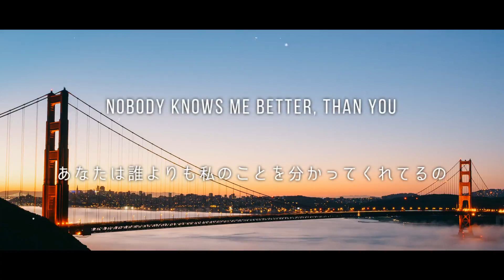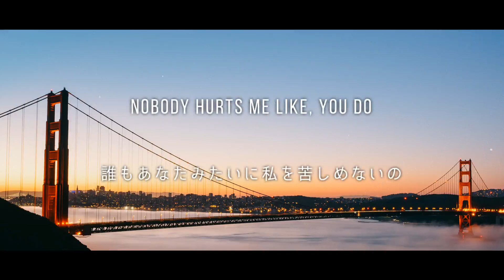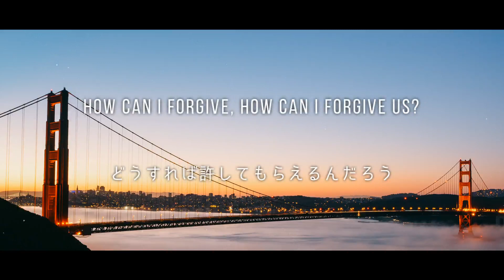[和訳] Mike Williams, Moa Lisa - I Said Too Much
Mike Williams - I Said Too Much を和訳しました